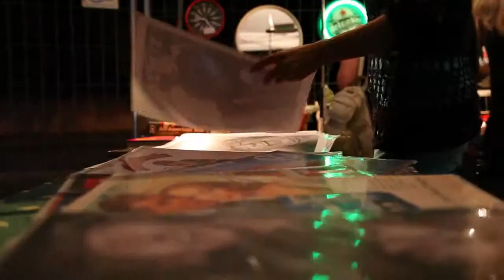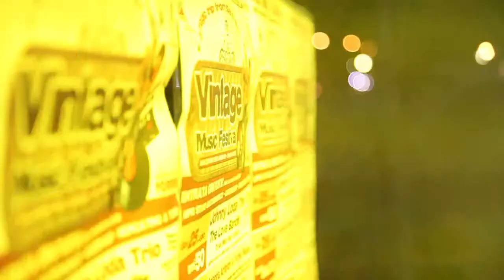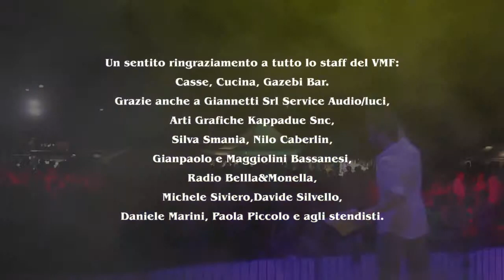Vintage Music Festival 2013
La PRO LOCO di S.Zenone degli Ezzelini in collaborazione DANCING POMPON (Galliera V.ta - PD) per la prima volta ha realizzato un evento che mai si era visto nella zona della Pedemontana veneta. Il Vintage Music Festival è stato un evento senza precedenti, un'idea nuova che si avvicina all'onda di ritorno al Vintage che ha colpito la nostra società negli ultimi tempi con i suoi fantastici colori e le sue intramontabili sonorità.
Video by jennyartevideo.it